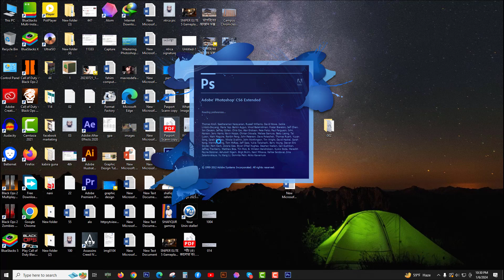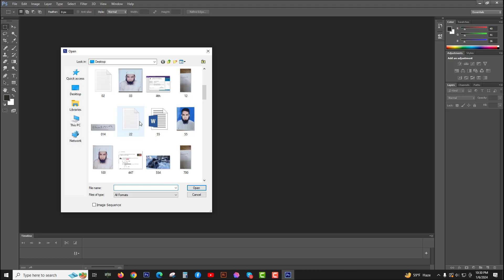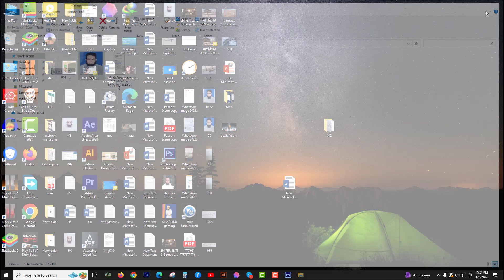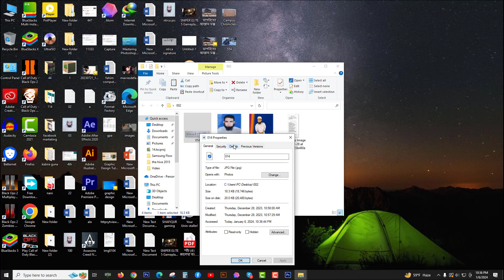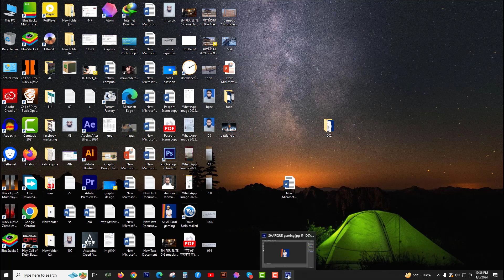"Photoshop Basics: Resizing Images in 5 Easy Steps"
"Mastering Image Size in Photoshop: A Step-by-Step Tutorial for Beginners"
"Resizing Images Made Easy: Photoshop Tutorial for Beginners"
"Quick and Simple: How to Adjust Image Size in Photoshop"
"Optimizing Your Photos: A Fast Guide to Photoshop Image Size"
"Perfecting Proportions: Mastering Image Size with Photoshop in Minutes"

Welcome to "Photoshop Basics: Resizing Images in 5 Easy Steps" – your go-to tutorial for mastering image size adjustments in Adobe Photoshop. In this step-by-step guide, we'll walk you through the essentials of resizing your images effortlessly.

🖼️ Step 1: Open Your Image
Begin by launching Photoshop and opening your image. Learn how to navigate the interface and get your project started.

📏 Step 2: Choose the "Image Size" Option
Discover the "Image Size" tool and understand how to access it. This step is crucial for precise resizing without compromising image quality.

📐 Step 3: Adjust Width and Height
Unlock the power of controlling image dimensions. We'll guide you through adjusting width and height while maintaining the original aspect ratio.

🔄 Step 4: Select the Resampling Method
Dive into the different resampling methods available in Photoshop. Choose the right one for your project to achieve optimal results.

✅ Step 5: Click "OK" to Apply Changes
Finalize your image resizing with a click. Learn how to apply changes and save your edited masterpiece.

🚀 Ready to elevate your photo editing skills? This tutorial is perfect for beginners looking to understand the basics of image resizing in Photoshop. Unlock creative possibilities and enhance your digital projects.

👍 If you found this tutorial helpful, don't forget to give it a thumbs up, subscribe for more Photoshop tips, and hit the notification bell to stay updated on our latest content.